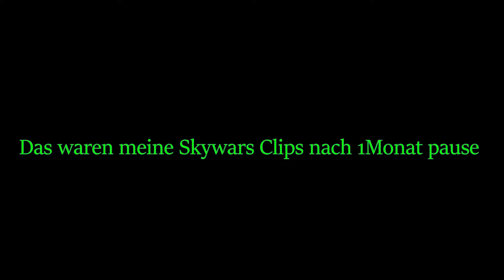Skywars Clips #5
Sind nicht die besten Clips, aber bin auch nicht der beste.